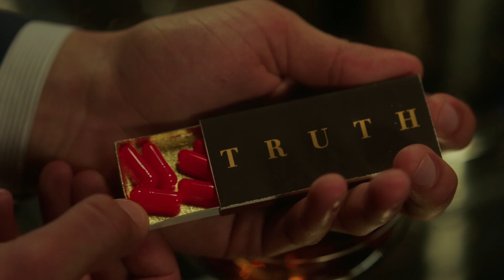Power | Season 4 Trailer | Netflix